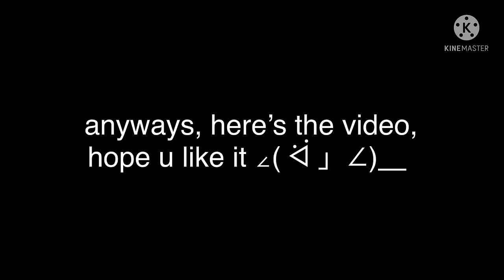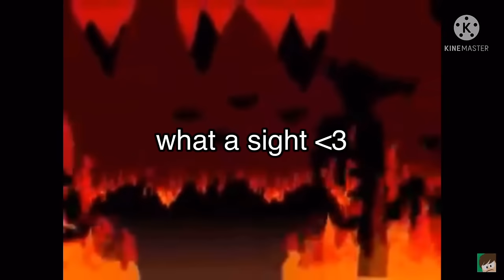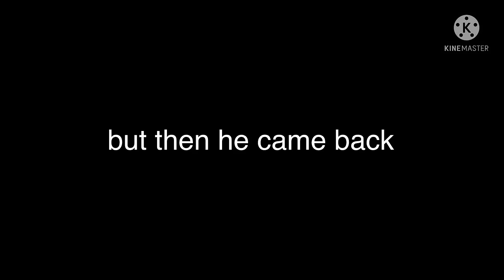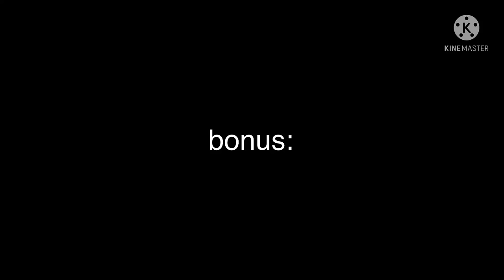tord being a bastard for 11+ minutes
this was originally going to be the first video i’d upload to my channel (as i started it in october of last year) but i kept hesitating and kinda forgot ab it ¯\_(ツ)_/¯
anyways, it’s still decent, so i figured i’d upload it